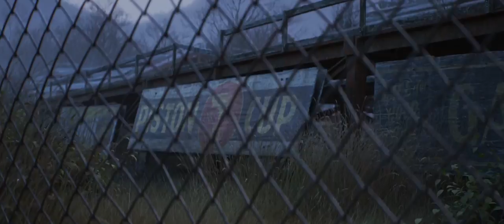Cars 3 Trailer | 'The Limit' | (2017) | Movieclips Trailers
Cars 3 Trailer - The Limit (2017): Check out the new trailer starring Armie Hammer, Nathan Fillion, and Owen Wilson! Be the first to check out trailers and movie teasers/clips dropping soon @MovieclipsTrailers.

Lightning McQueen sets out to prove to a new generation of racers that he's still the best race car in the world.